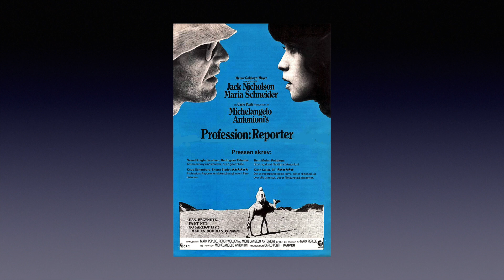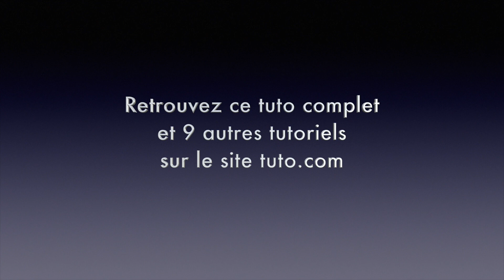Tuto comment "imiter" des scènes de films célèbres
Tuto (extrait) portant sur la manière "d'imiter" des scènes célèbres de films, à retrouver au complet sur le site tuto.com dans le tuto "10 Défis pour pimenter vos vidéos"